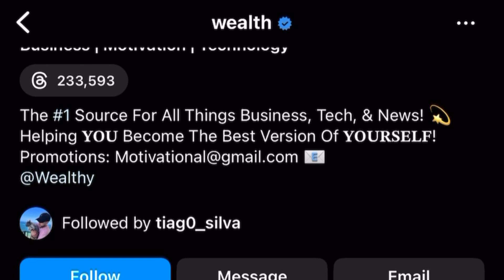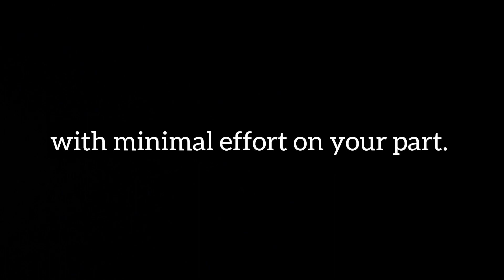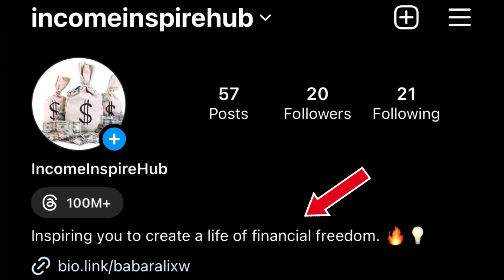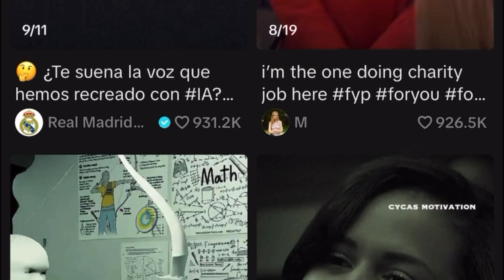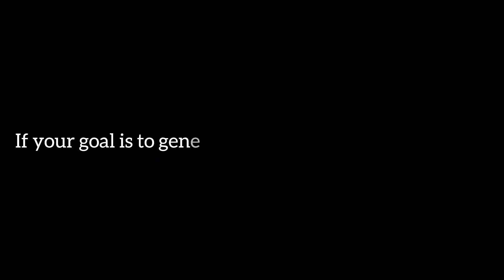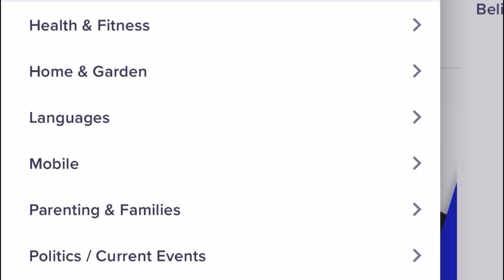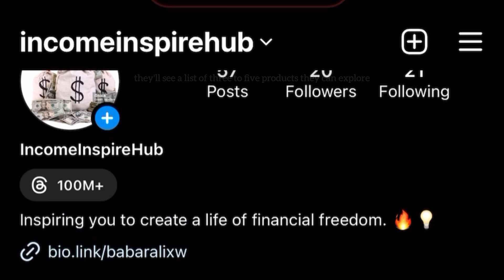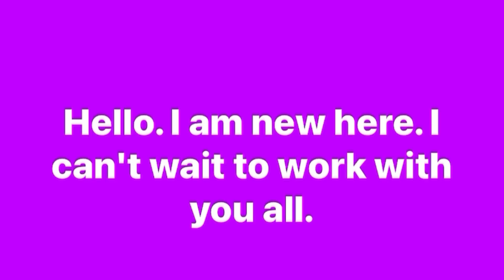In Just 5 MINUTES Discover How To Earn $500+/Day Through Affiliate Marketing Copying/Pasting Videos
"In just 5 minutes, discover how to earn $250 per day through Affiliate Marketing by simply copying and pasting videos!

I'm about to introduce you to an incredibly simple yet often overlooked affiliate marketing technique that you've probably never come across on YouTube before.

It's almost a sure thing that by following the steps outlined in this video, you'll have the potential to generate daily affiliate commissions ranging from $100 to $500.

Allow me to guide you through the process:

Make sure to watch the entire video to understand the instructions.

But before we get started, if you're new to my channel, I focus on uploading content related to affiliate marketing.

Whether you're a seasoned affiliate marketer looking to boost your income or a beginner eager to dive into the world of online business, this video is a must-watch.

My mission is to empower you with the knowledge and tools necessary to achieve financial freedom through affiliate marketing.

My Number 1 recommendation to turn text into video using Flikki.ai

This video does not serve as a financial guide. Achieving the results mentioned in this video will depend on individual efforts, experience, and understanding.

It is advisable to exercise caution and conduct further research before making any financial decisions.